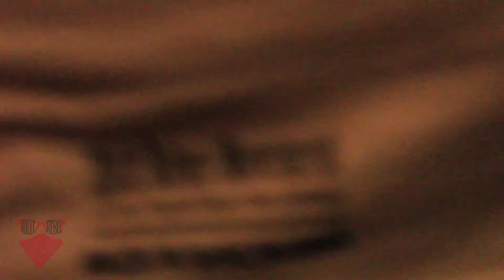CHARLY EFE LIVE PLATAFORMA 26.2.2016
CHARLY EFE LIVE PLATAFORMA 26.2.2K16

CHARLY EFE
LIVE SALA PLATAFORMA
BARCELONA
26.2.2K16

ILICIT REBEL T-SHIRT (YELLOW)
ILICIT REBEL MOVEMENT
BARCELONA
SINOTRAPICHEASNOCOMES

CHARLY EFE :
Charly Efe es Carles Sanchis Blasco, 1979 (Valencia). Hijo del critico de cine Vicente Sanchis empieza su andadura en el mundo de las artes hace 14 años con la publicacion de su primer poemario "Tristeza Pasajera". Desde entonces emprende un camino sin retorno hacia la senda de la literatura en el que escribe hasta un total de 10 obras (poemarios, relatos, obras teatrales y monologos) y organiza jams literarias en algunos de los pubs mas representativos de Valencia. Abierto siempre a cualquier cambio o propuesta interesante que se presente en la vida, conoce la cultura del hip hop en el año 2000, y dos mas tarde se decide a emprender su andadura musical de la mano del Rap. "Poesia corrosiva" (04) y "Noviembre" (05, junto a Pepo) son sus dos primeros trabajos en los que muestra otra cara, un lavado de la poesia, buscando formas mas sugerentes e ironicas alejadas un poco de la tematica de sus anteriores trabajos escritos, y en los que da sus primeros pasos encima del escenario. Es la guerra interior del otro yo, esta vez bajo el personaje de Charly, y una bocanada de aire fresco a su trayectoria. Durante dos años dirige el programa Underground de Rap "Poesia Urbana" en Radio Mislata y amparado por grupos relevantes de la escena valenciana como 24Kilates, CQD, NomadasquaD o Jackobo sale a la luz su trabajo mas serio llamado "Cultura Popular" (06). Con este trabajo Charly busca un estilo personal e instransferible cargado de ironias y metaforas y pretende en esta maqueta plasmar una evolucion y un rapeo conciso y directo.El resultado es una distribucion de mas de 600 copias y los primeros contactos para cantar en salas y festivales importantes a nivel provincial por supuesto. Actualmente es miembro del colectivo N´Full Fx (IFX) con el que tb prepara cosas nuevas.Acaba de sacar una promo de colaboraciones con peña de españa y valencia que se ha grabado este año bajo el nombre "inéditas y colabos 2006".

ILICIT REBEL MOVEMENT
ILICIT REBEL MOVEMENT
ILICIT REBEL MOVEMENT